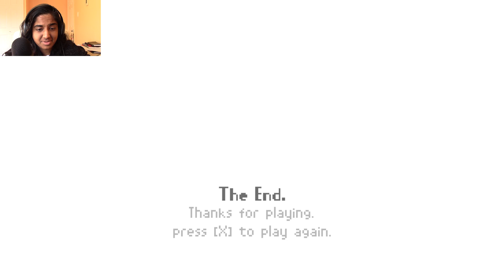I Thought I Liked Spiders... | Last Train Home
One question remains... where IS the train going?

Hang out on stream every Sat & Sun from 3-6 EST!